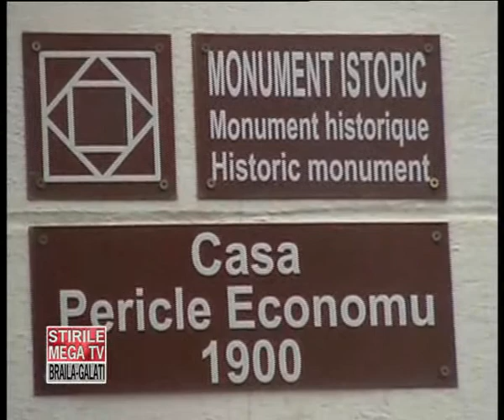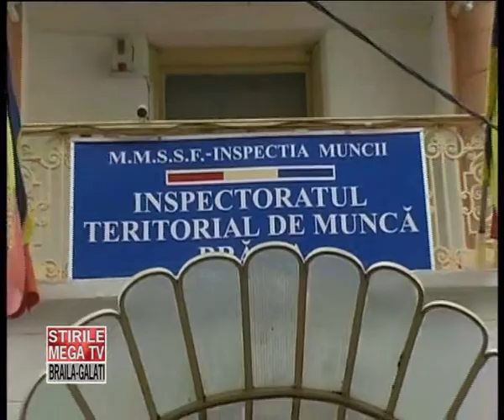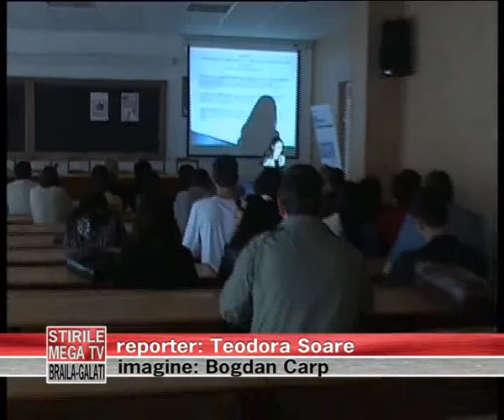STIRI LUNI 15 OCTOMBRIE 2012